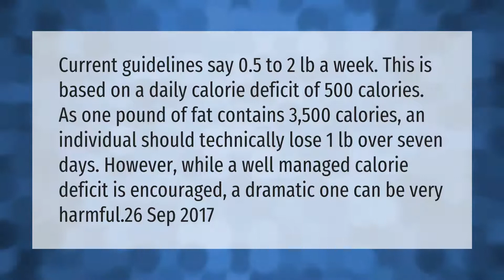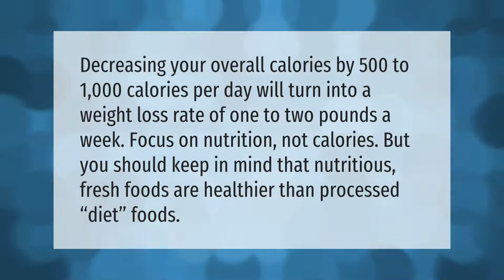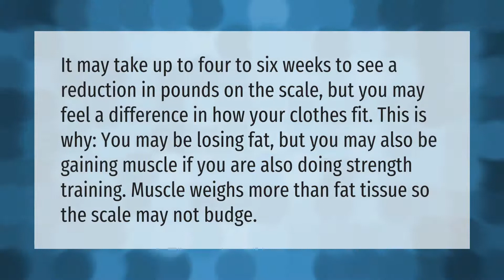How long do you need to be in a calorie deficit to lose weight?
00:00 - How long do you need to be in a calorie deficit to lose weight?
00:47 - Can you lose noticeable weight 2 weeks?
01:17 - When do you notice weight loss?
01:49 - How long does it take for your weight loss to show?
02:19 - When will I see results from calorie deficit?

Laura S. Harris (2021, April 23.) How long do you need to be in a calorie deficit to lose weight?
    AskAbout.video/articles/How-long-do-you-need-to-be-in-a-calorie-deficit-to-lose-weight-240085